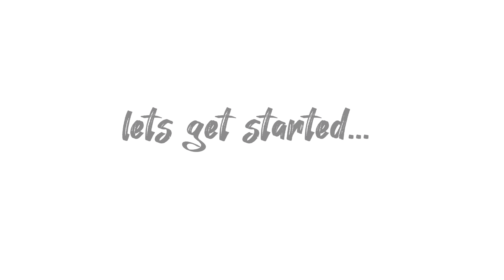পরিবারের সাথে সুন্দর সময় কাটালাম আড়াই হাজারের স্পেশাল কফি ট্রাই করলাম |Dawyat at my place| vlog 2